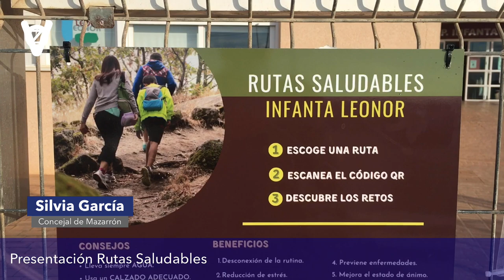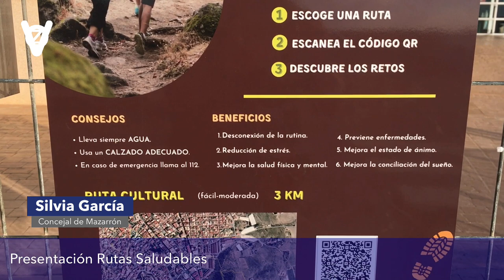Rutas para toda la familia desde el CEIP Infanta Leonor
El centro educativo y Juventud han elaborado dos rutas, Cultural y Naturaleza de 3 y 4 kilómetros, para realizar al aire libre con los propios alumnos o en familia.